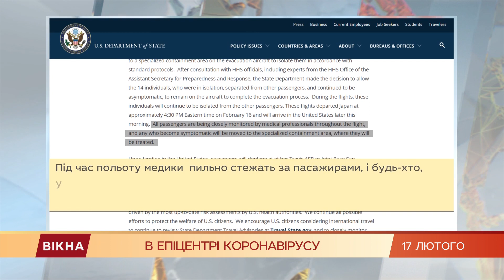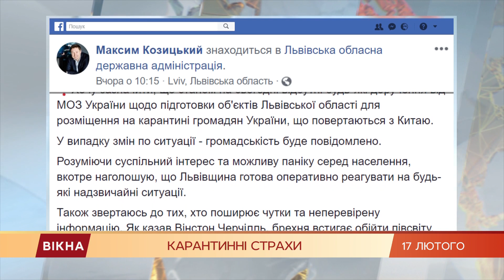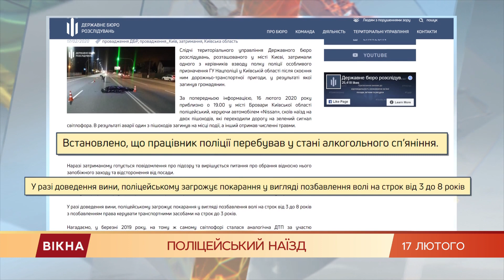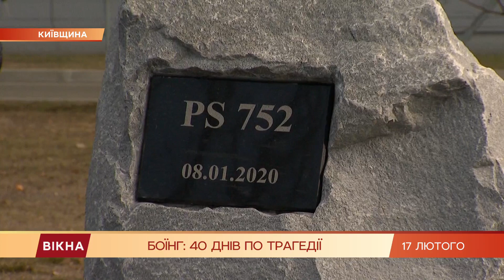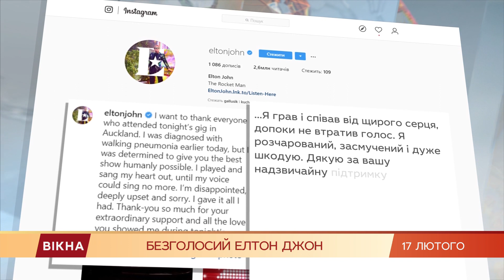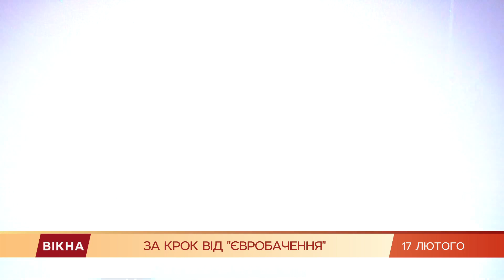Вікна-новини. Выпуск от 17.02.2020 (22:00)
Вікна-Новини - останні новини України та світу за 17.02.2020:

- Американцы рассказали украинцам, как устроить свою жизнь после войны

- Кто такой Дэвид Аксельрод - все, что известно об участнике нацотбора на Евровидение-2020

- Как украинка в Париже кормит французов варениками и борщом